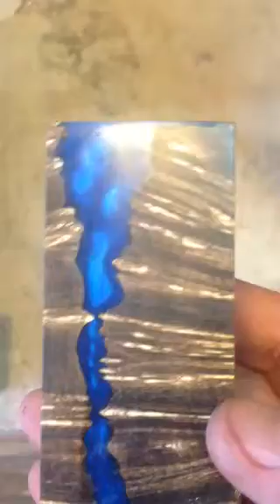тест бруска sapphire wood